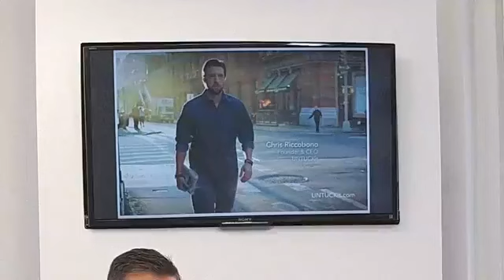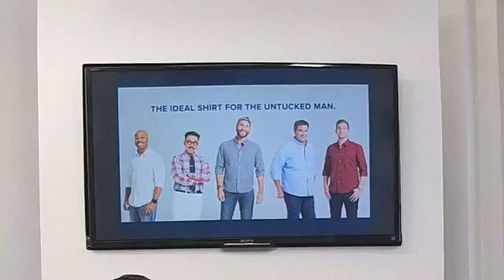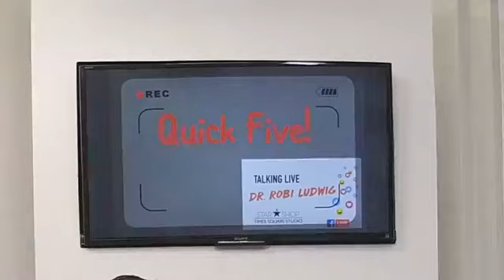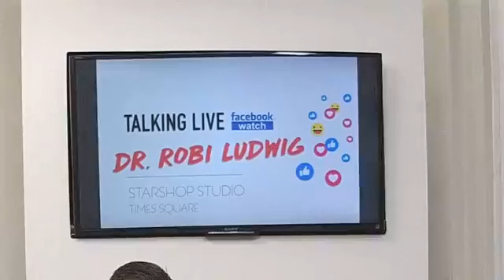Dr. Robi talking Live with the founder of Untuckit - The Y Networks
Talking live with UNTUCKit founder, Chris Riccobono. We learn who inspired Chris to go for his dreams and become the successful entrepreneur he is today. We also learn why getting a Masters in Business from Columbia Business School was so valuable and how it helped him achieve his ultimate goals. We even discuss what Chris wanted to be when he was young. Tune in for this insightful, inspirational, and charming interview.